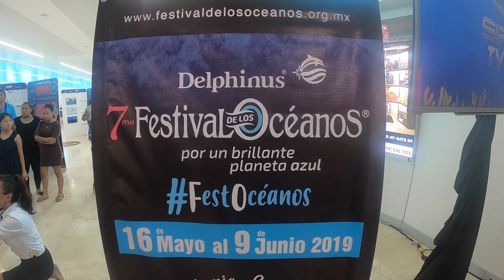International Ocean Conservation Art Contest - Dolphin Quest Bermuda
In this video, hear how talented Bermuda student, Aamir Hayward, won 1st Place in the 7th annual Festival of the Oceans’ children’s drawing competition sponsored by Dolphin Quest Bermuda and Delphinus Mexico. As a result of winning the local Dolphin Quest stewardship contest, Aamir was entered to win and was awarded a trip to Cancun, Mexico where he showcased his artwork.

Aamir’s participation in the international event was a result of Dolphin Quest Bermuda’s annual Student Stewardship Contest where nearly 100 school children submitted artwork to help raise awareness of the main challenges that threaten marine species and the ocean environment. Dolphin Quest is proud to inspire students of all ages to be ocean stewards.

Lionfish footage courtesy of @makinwavesbda

We share updates on our dolphin family, new dolphin experiences, groundbreaking dolphin and whale science, community outreach and opportunities to support wild dolphin conservation.

ABOUT DOLPHIN QUEST
Dolphin Quest is an international organization founded by marine mammal veterinarians known for its creative approach to education, commitment to ocean wildlife study and exemplary animal health care. The interactive programs featured at Dolphin Quest promote a spirit of connection to the marvels of the oceans and inspire people to care about dolphins and their conservation in the wild.

Dolphin Quest is accredited by the Alliance of Marine Mammal Parks and Aquariums and Humane Certified by American Humane.

Dolphin Quest has contributed over $4,800,000 in funding, resources and field support to vital marine scientific studies around the globe. Dolphin Quest’s research support has resulted in over a hundred published peer reviewed scientific studies. Click here for more information about Dolphin Quest sponsored scientific studies.